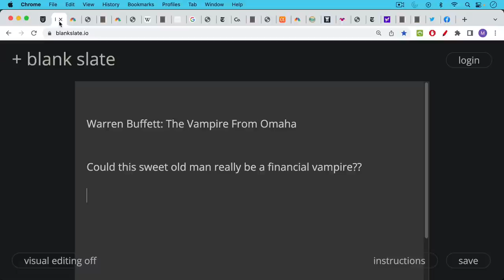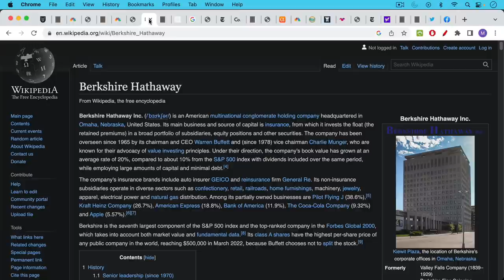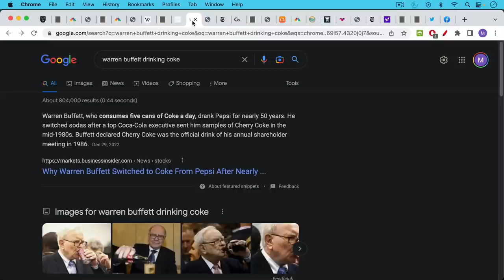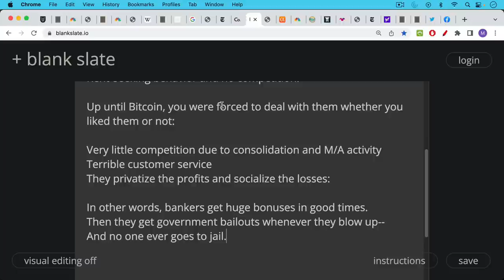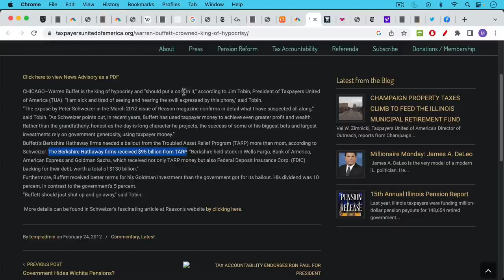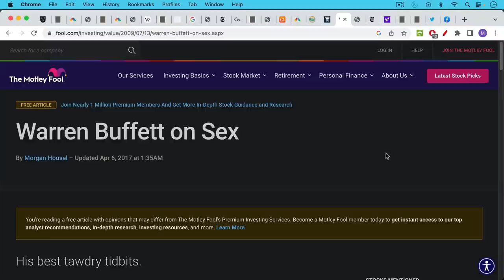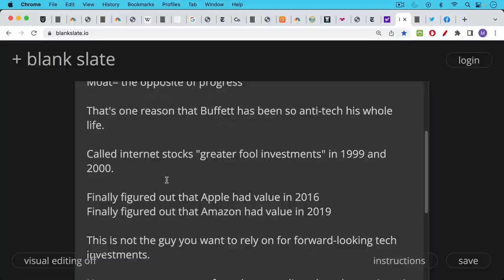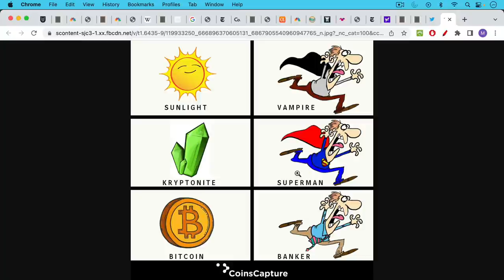Warren Buffett: The Vampire From Omaha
In this video, I discuss Warren Buffett and peak fiat privilege. Historians will look back on Buffett as the quintessential example of Cantillon wealth and fiat privilege, given his investment reliance on fiat food, government bailouts, rent seeking, and central bank money printing.

Buffett benefited greatly from the 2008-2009 bank bailouts. For US banks, it's heads I win, tails you lose. They privatize the profits in good times and socialize the losses in bad times.

Even Buffett's concept of a moat (sustainable competitive advantage) relies heavily on government intervention and regulatory barriers that make it difficult for new entrants.

In everything Buffett touches, he reminds us how anti-progress and pro-rent-seeking he is. He only embraced Apple and Amazon when they became rent-seeking monopolies of their own. He has zero interest in pushing forward humanity with new tech.

So it's no surprise that the guy who has benefitted from peak fiat doesn't like Bitcoin and calls it rat poison.

History will not smile kindly on the life and investments of Warren Buffett.